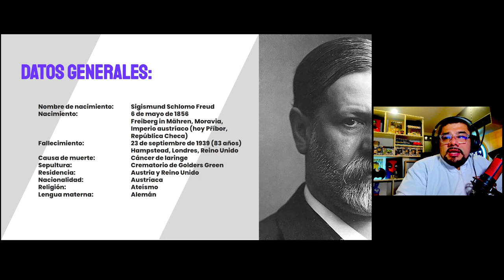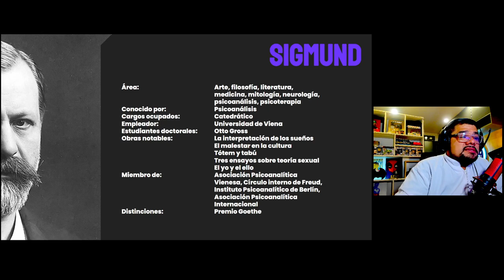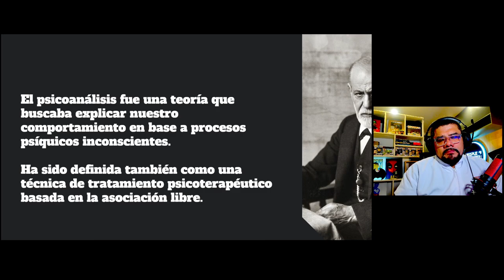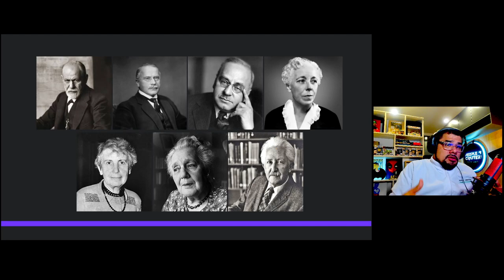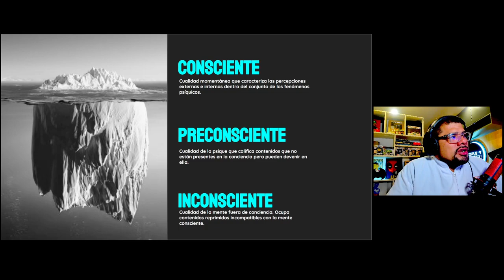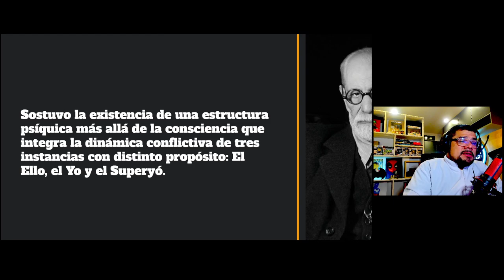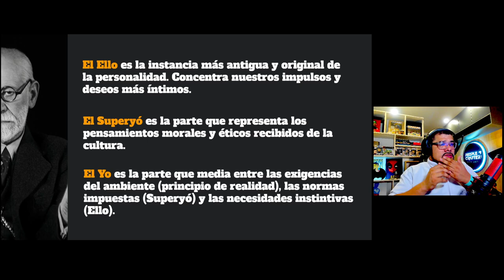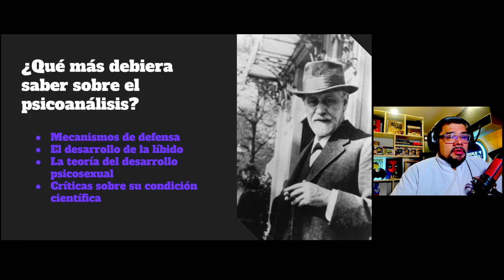¿Quién fue Freud y por qué el psicoanálisis es tan importante?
¡Hola equipo!
Gracias por estar aquí, en esta oportunidad les comparto este vídeo sobre los aportes de Sigismund.
¿Desean una atención pprivada y profesional conmigo? Ingresen a